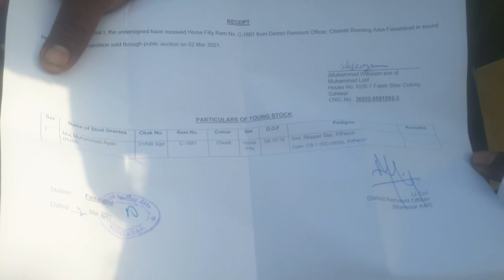horse mandi fasalabad up date by nawaz horse wala 2021 dasi nasil